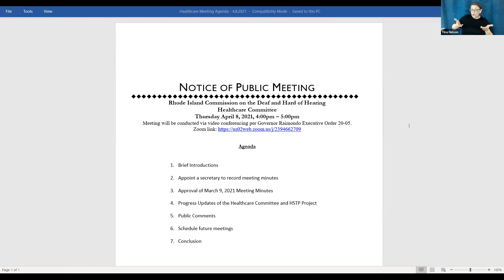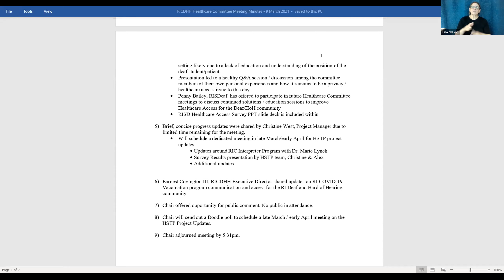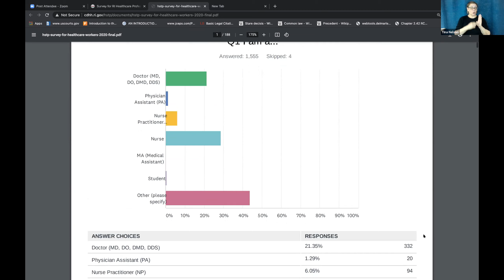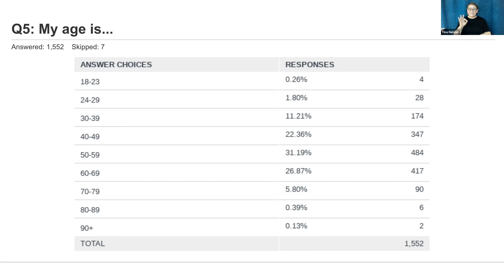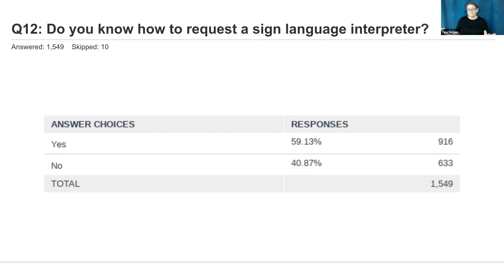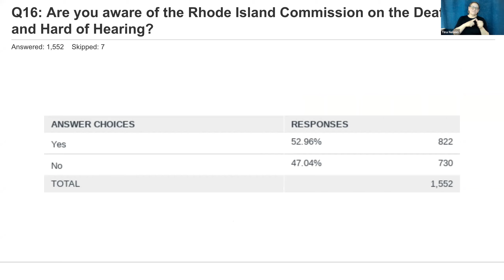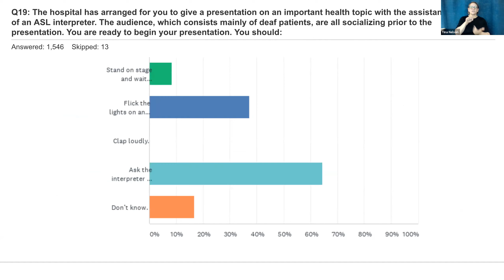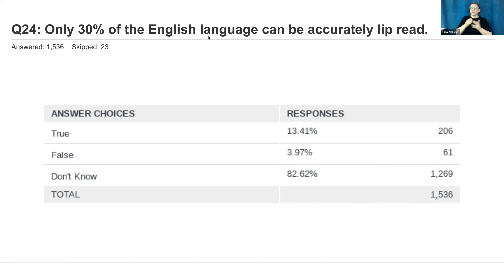RICDHH Healthcare Committee April 8, 2021